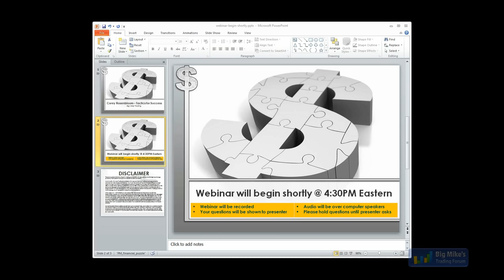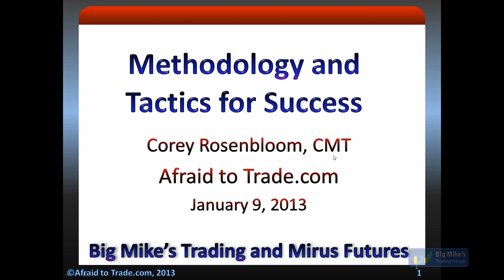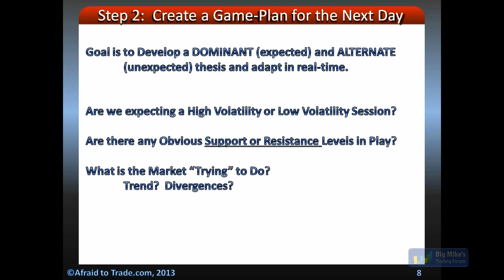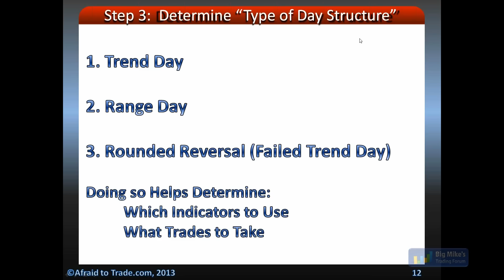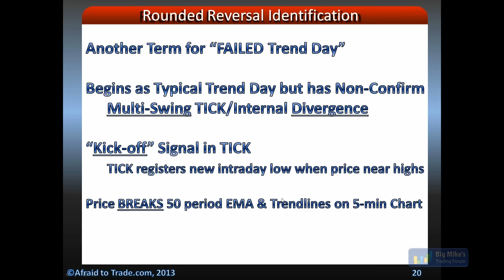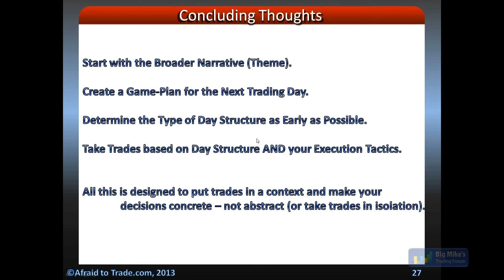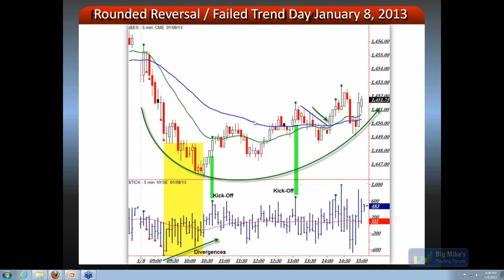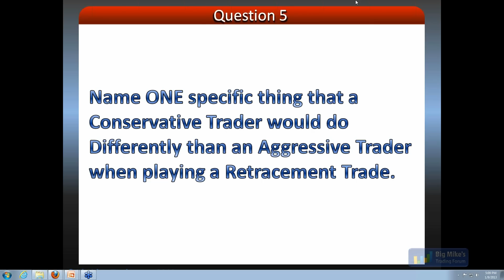Corey Rosenbloom - Tactics for Success